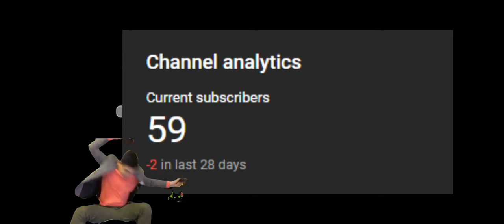Earn to die 2 final level ( gameplay )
🚗🧟‍♂️ Welcome to the thrilling conclusion of "Earn to Die 2"! Get ready for an epic showdown as we tackle the final level in this action-packed zombie apocalypse game. Watch as we upgrade our vehicle, battle hordes of undead, and push our way to victory through an adrenaline-pumping journey.

In this gameplay video:
🔥 We showcase our best strategies to overcome the toughest challenges of the game.
🛠️ Learn about the most effective vehicle upgrades and weapon choices to dominate the final level.
💣 Witness heart-pounding moments and intense zombie encounters that will keep you on the edge of your seat.

Join us as we make our final stand against the zombie horde and attempt to escape the apocalypse once and for all.

🎮 Game: Earn to Die 2
🕹️ Platform: [Specify the platform, e.g., Mobile, PC]
👾 Genre: Zombie, Action
🔥 Difficulty: [Mention the difficulty level, if applicable]